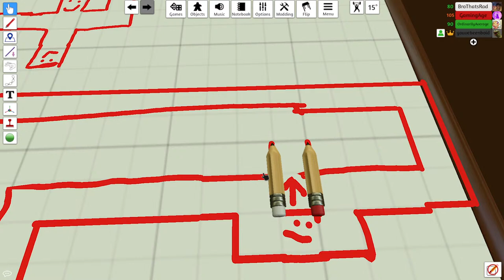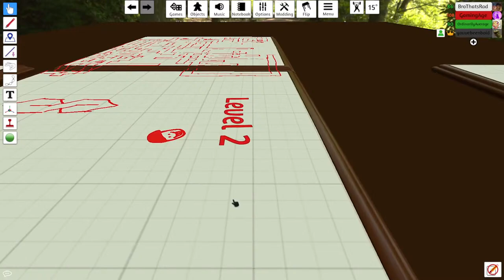M:DoD: Isle of Mystery: Session 12: The [MY ALTAR]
Welcome to session 12 with friends GamingAge, Ordinarily Average, BroThatsRad, and Mrengels! Come join us!